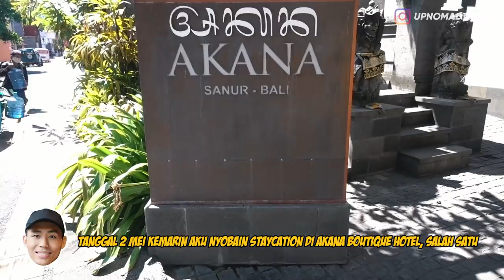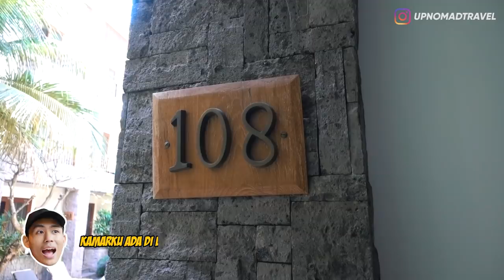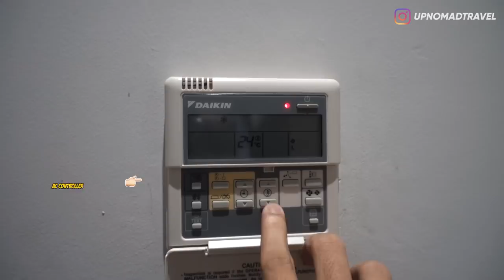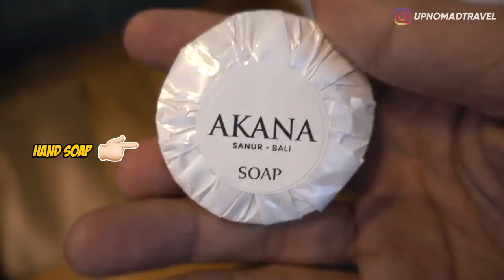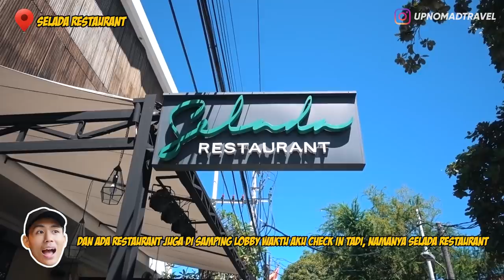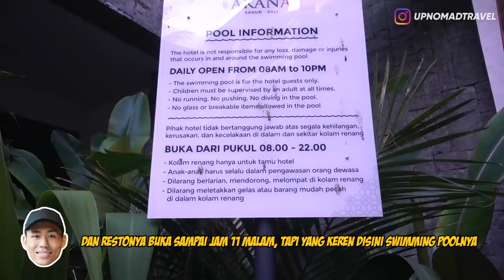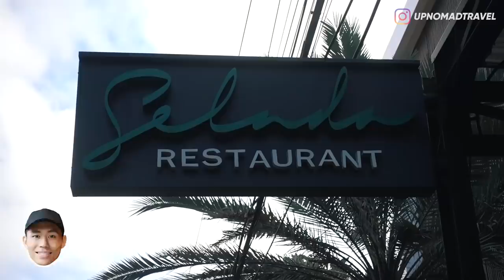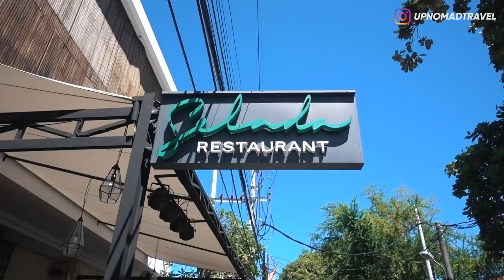REVIEW BOUTIQUE HOTEL 1,1 JUTA PER MALAM DI SANUR BALI | HORE #27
Review Hotel | Staycation | Bali Vlog | Hotel Reviewer | Bali Hotel | Akana Boutique Hotel | Pantai Mertasari | Mertasari Beach | Selada Restaurant |

Halooo Semuanyaa!!
Gimana Puasanya?? Semoga lancar terus dan tetap semangat sampai lebaran nanti yah!!
Di video kali ini aku mau nyobain staycation di salah satu hotel bintang 4 yang ada di daerah Sanur!! Namanya Akana Boutique Hotel jadi cuma ada disini dan ngga ada di tempat laen... alias ngga buka cabang wkwkwk...
Di video ini aku juga bakal ajak kalian buat ke pantai yang ada di deket hotelnya, walaupun kesananya pake drama dikejer anjing segala wkwkwk...
OK langsung aja tonton videonya sampai habis!! ENJOY!!

Akana Boutique Hotel